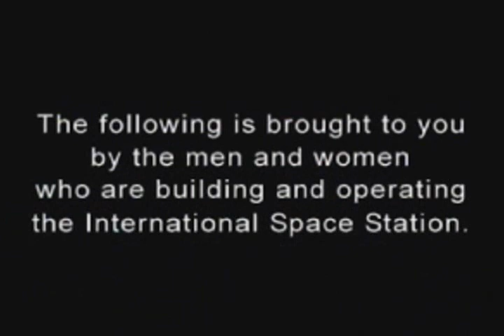WorldSkills Ambassador Marcos Pontes BR - Mission to the ISS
Video showing Astronaut Marcos Pontes training for and participanting in his misison to the International Space Station in March 2006